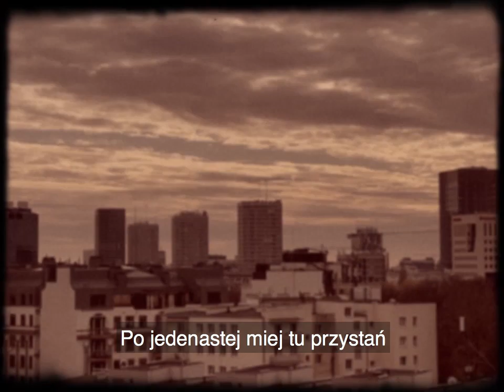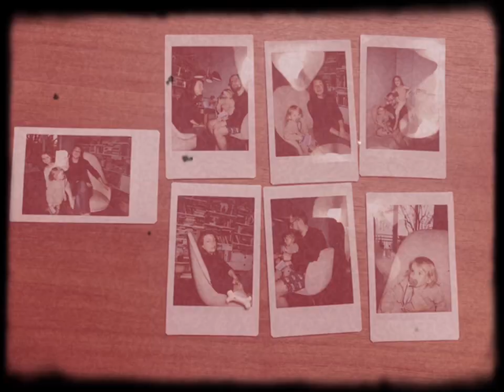Chodź, stracimy razem czas - piosenka o wspólnym nic nie robieniu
Na dzień Pluszowego Misia wysyłamy do Was piosenkę do przytulenia. Może weźcie tych najważniejszych dla was ludzi i pójdziecie z nimi stracić razem czas?

Gdy ci zamarznie w oku łza
Bo znowu zima nas się ima
Włosy rozwieje rocznic wiatr
To może dasz się jeszcze raz
Wziąć, I stracimy razem czas
Oddajmy dzieci do rodziców
Dziadkami niech się zajmie siostra
Kuzyna też nie wpuszczaj mi tu
U kumpla każ mu dzisiaj zostać

I zanim przeciąg zrobi ci
Historii halny znów banalny
I cię przewieją dzieje mi
Ty sekund nagrab
daj się zabrać
Niech się marnują noce dni
Niech niezbyt bliscy będą bliscy
Dalecy niech trzymają dystans
Do jedenastej pośpij dziś ty
Po jedenastej miej tu przystań

Gdy w stopkę zabrniesz kalendarza
Niech ci z czajnika
Już wynika
Para by sobie wyobrażać
Że może czas
się jeszcze raz
Kalendarzowi ponarażać
Niech sobie miną lipce grudnie
Ja wolę wolne popołudnie
Przebimbać o tu
bez kłopotów
Z tobą pod stołem pośród kotów

Uwaga! ten teledysk zawiera mignięcie naszych bliskich, takich prawdziwych z naszego życia oraz sztucznie wytworzoną scenę śpiewania piosenki na scenie! Jeśli interesują was piosenki śpiewane na scenie przyjdźcie w piątek o 21:30 do Klubu Komediowego.

śpiewa: Weronika Nockowska
występują: Weronika Nockowska, Mateusz Lewandowski oraz nasi bliscy.
muzyka: Paweł Szamburski
tekst: Michał Sufin
realizacja nagrania: Paweł Parzuchowski
zdjęcia: wszyscy plus Maciej Pachota